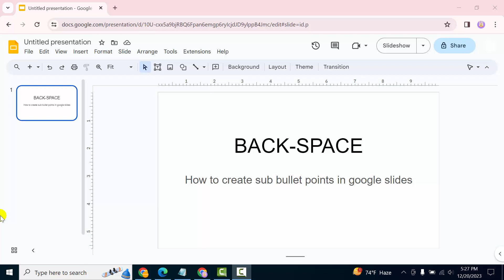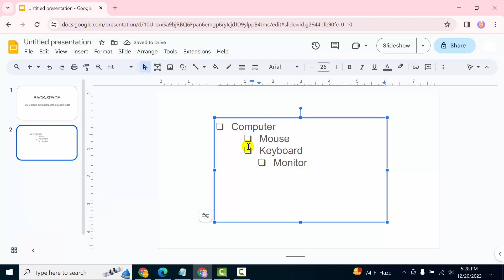How to create sub bullet points in google slides